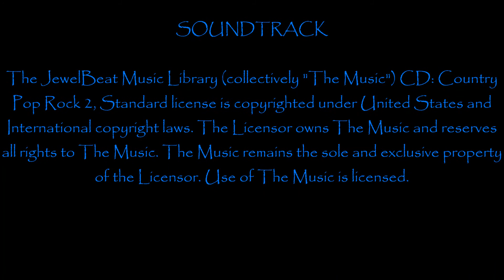The 39th annual NWTF Convention and Sport Show Bloopers by Nito Mortera